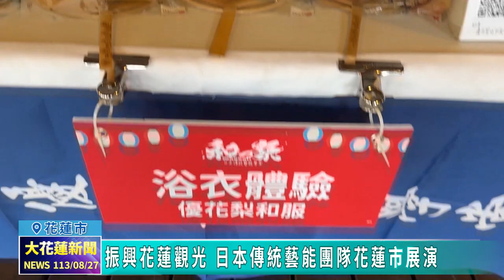20240827 04 振興花蓮觀光 日本傳統藝能團隊花蓮市展演